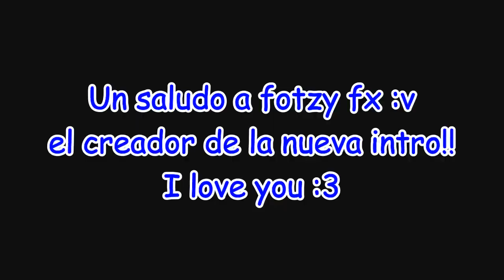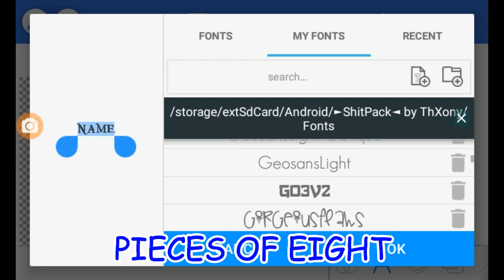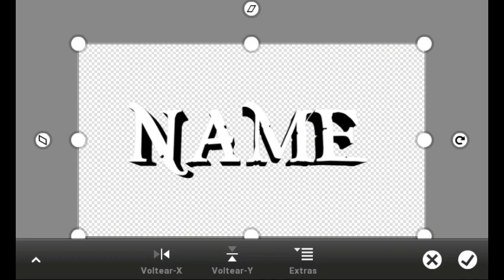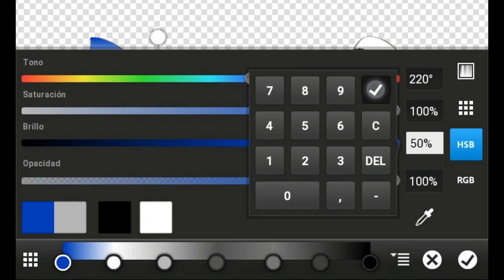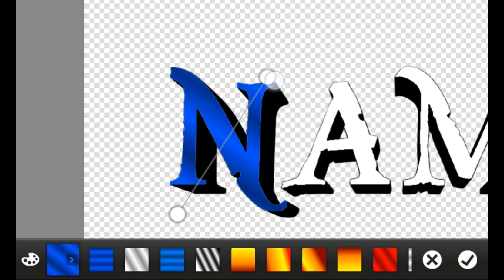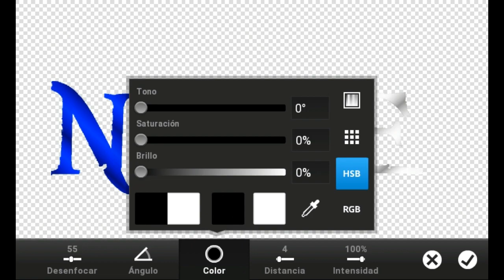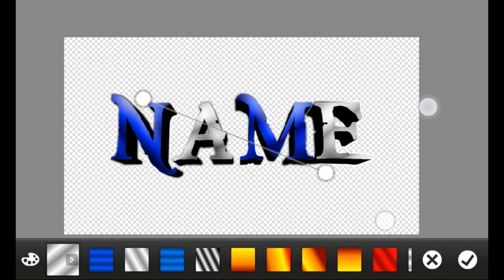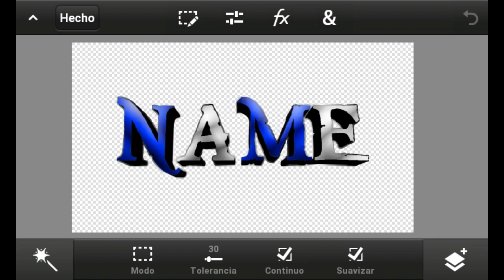COMO HACER UN TEXTO 3D PARA TUS DISEÑOS| PS TOUCH| ANDROID| GFX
hasta la próxima crafterito o crafterita 27.💯